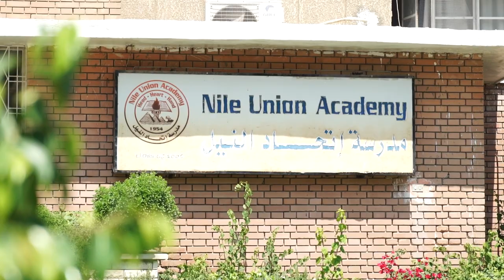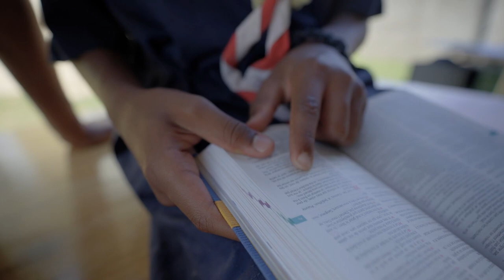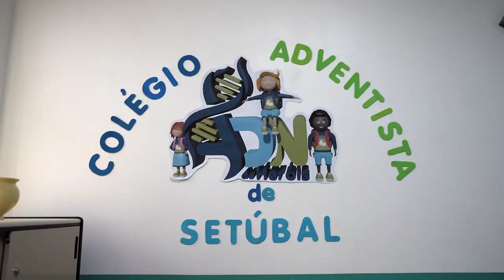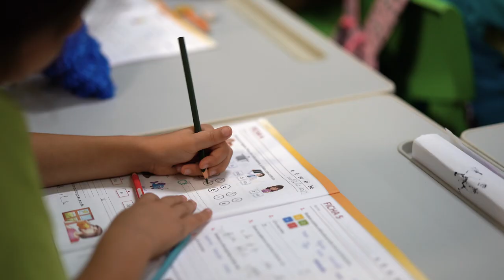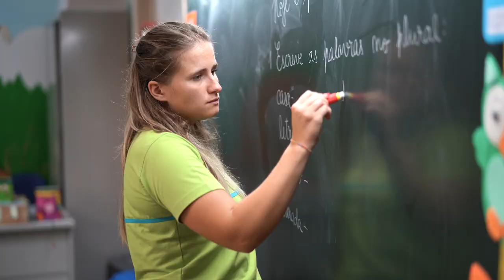Adventist Mission Spotlight for April, 2023 - Creating a Life of Service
Creating a Life of Service -
From schools to summer camps, young people in Europe are having positive experiences that impacts them for life. Let's hear from a former camper and then visit an Adventist school in Portugal!